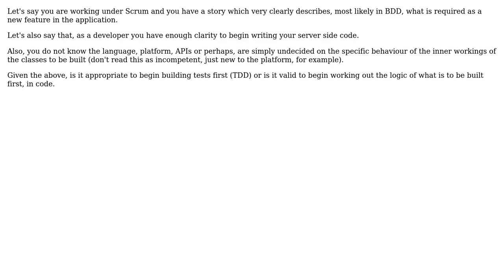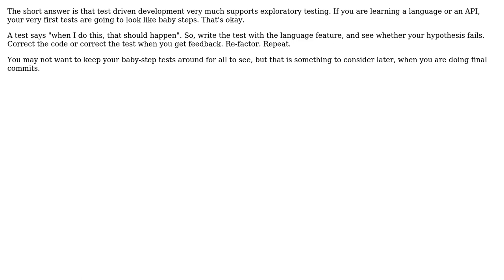Software Engineering: TDD when uncertain about objective (2 Solutions!!)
Software Engineering: TDD when uncertain about objective

With thanks & praise to God, and with thanks to the many people who have made this project possible! | Content (except music & images) licensed under CC BY-SA | Music | Images & others | With thanks to user Matt W user JacquesB user BobDalgleish and the Stack Exchange Network Trademarks are property of their respective owners. You are responsible for your own actions.